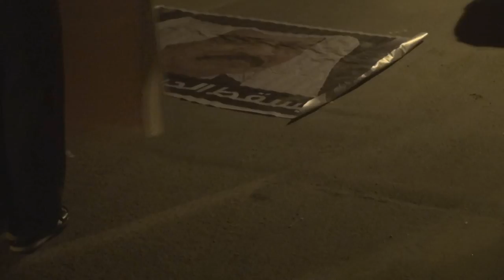تظاهرة في بلدة مقابة تضامناً مع رموز الوطن المعتقلين 14/1/2014 Bahrain